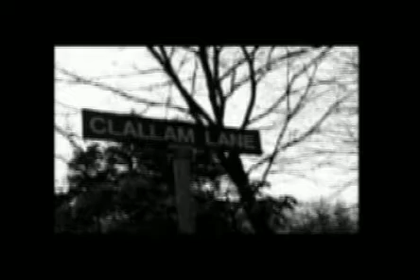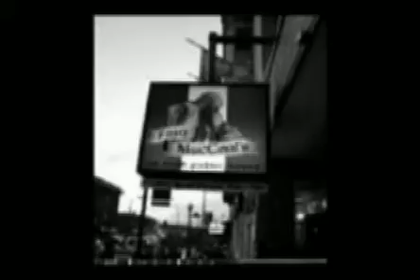City Life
A little montage of University Way.

Scarborough Fair by Simon and Garfunkel.